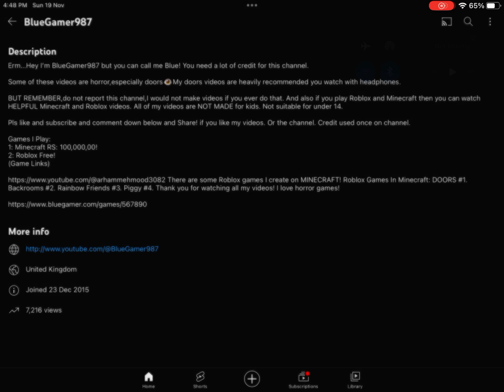My real cover and my real channel description!